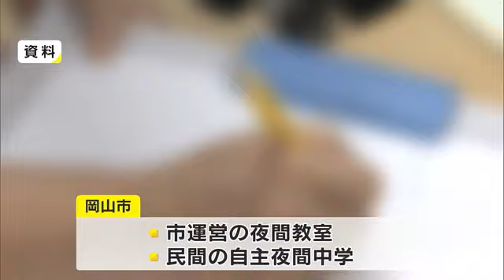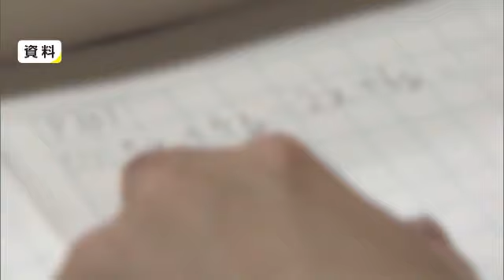県内初の公立夜間中学の設置へ 岡山市が検討会の初会合 ２０２５年の開校目指す【岡山】 (22/10/04 13:00)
岡山市は、義務教育を十分に受けられなかった人を対象にした、県内初の公立夜間中学の設置に向け検討会を立ち上げ、１０月３日夜、初会合が開かれました。

検討会のメンバーは大学教授や学校関係者など９人です。検討会では、設置場所を、岡山市の岡山後楽館中学校とし、２０２５年４月の開校を目指していることなどが報告されたあと、メンバーから、目指す学校像や入学条件などについて意見を聞きました。

岡山市には、市が運営する夜間教室や民間の自主夜間中学はありますが、卒業資格が得られないため、公立の夜間中学の設置を求める声が上がっていました。

２０２１年、国が全国の都道府県と政令指定都市に、公立の夜間中学を設置する方針を示したことを受け、岡山市でも検討が進められていたものです。

（公立夜間中学の在り方検討会　高瀬淳座長）
「大事なのは学習者。市民と行政と共有しながら間に入ってやっていきたい」

１１月の検討会で素案を作り、２０２２年度中に基本方針をまとめることにしています。